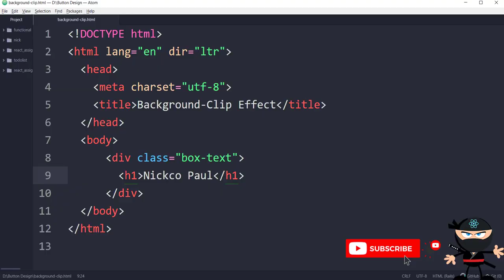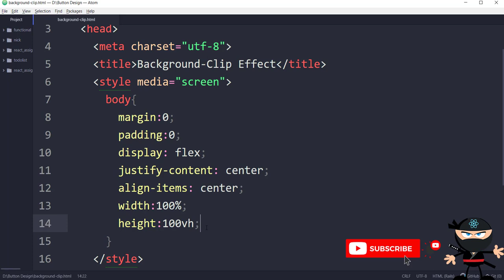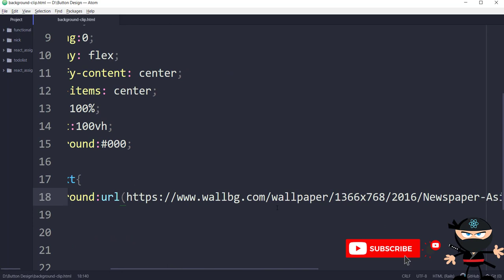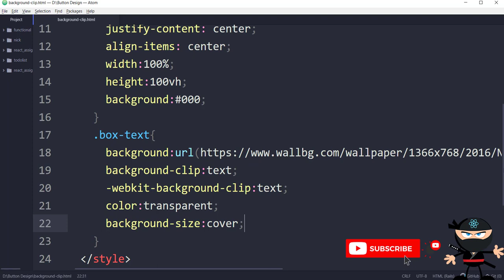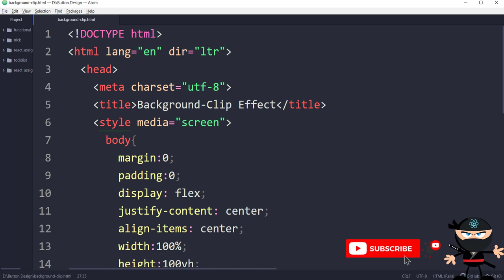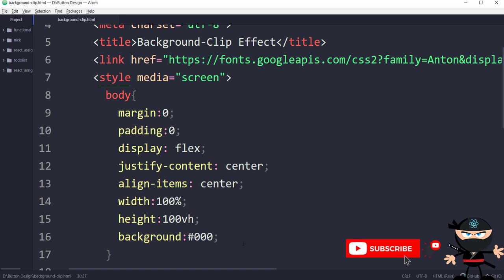Background-Clip CSS Effect For Beginner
I'm Font-End developer from Myanmar and I sharing programming knowledge and so many other things.